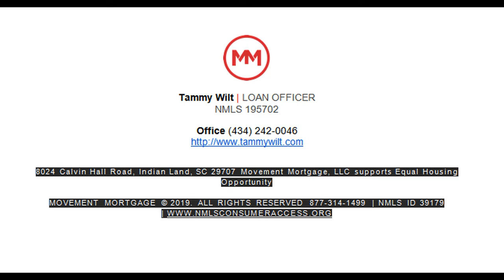Condition of Property as it Pertains to Loans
Watch how Tammy and I talk about Condition of Property as it Pertains to Loans...

Contact Tammy:

Tammy Wilt | LOAN OFFICER

NMLS 195702

3510 Remson Cr, Ste 301

I am a full time REALTOR® in Charlottesville, Virginia.